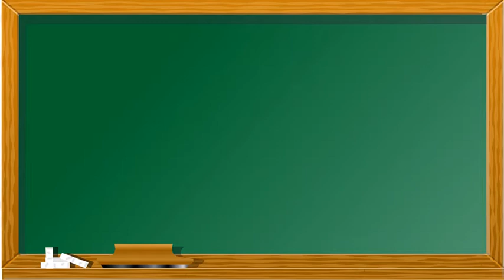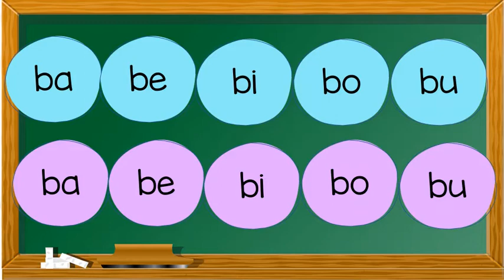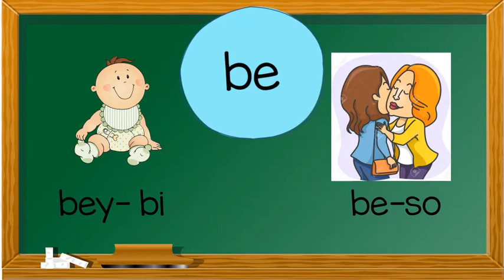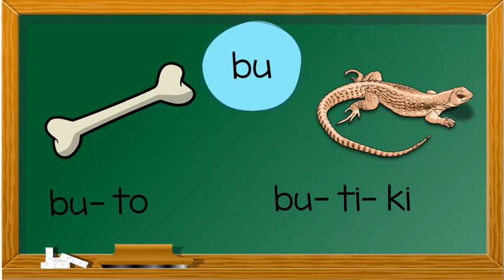BA BE BI BO BU